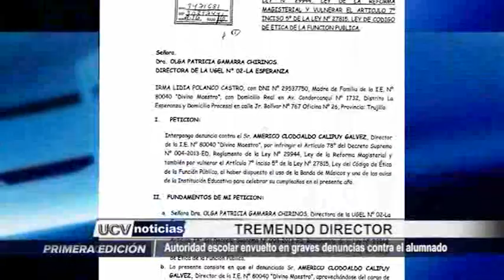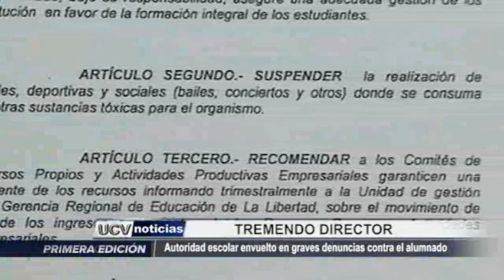La Esperanza: Director de colegio envuelto en graves denuncias sobre su gestión